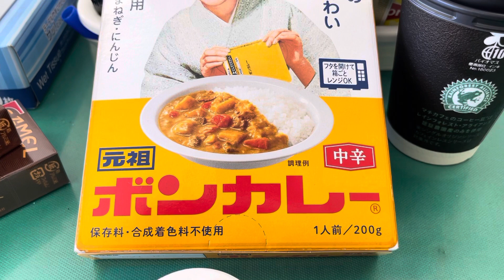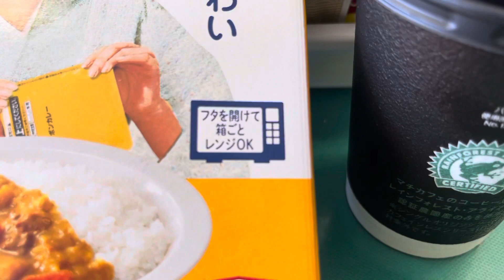【事務所メシ】ボンカレー編✨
"松山容子"さんのパッケージの
復刻版をヨークマートで発見✨

昭和好きなら,思わず手に取って
しまう程の破壊力(笑) ⇦ ※ アホ

昨今流行りのレンチンタイプで
お手軽調理✨中辛と謳ってある
が,ピリ辛さ程もござんせんなw

然し乍ら,コク深く,中々のシロモ
ノ✨久方振りに喰うと旨ゐね❤️